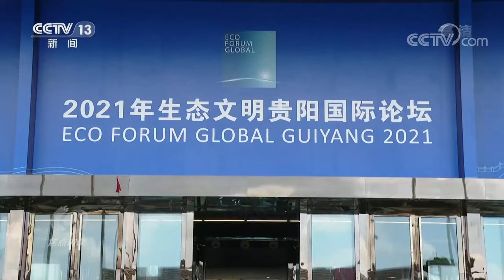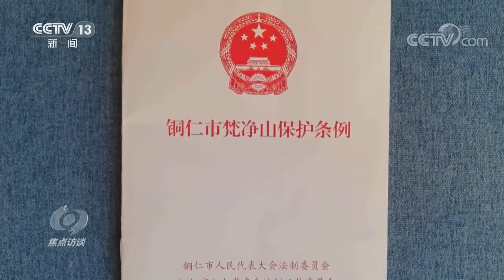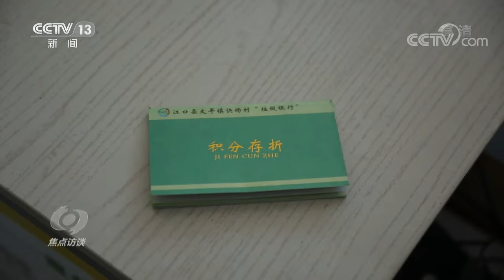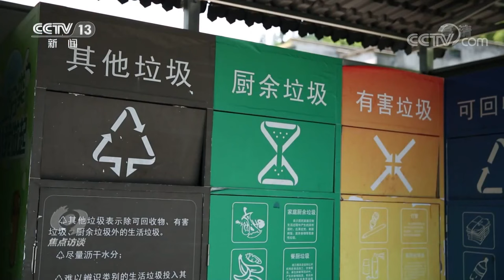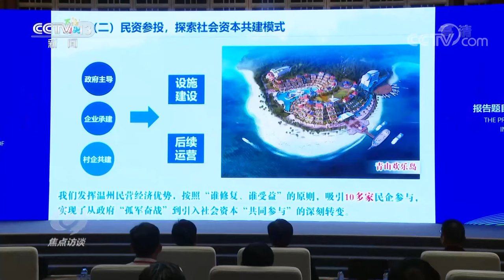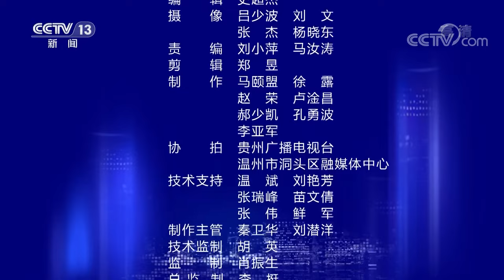河清岸绿聚人气！贵州生态文明建设取得了这些卓越成果 | CCTV「焦点访谈」20210718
本期节目主要内容：2021年生态文明贵阳国际论坛7月12日到13日在贵州省会贵阳市举办，本次论坛主题是“低碳转型 绿色发展——共同构建人与自然生命共同体”。从2009年到2021年，生态文明贵阳国际论坛已经走过了十多年的时光，那这次论坛有哪些热点？作为全国唯一的一个以生态文明为主题的国家级国际性的论坛，这次会议又有一些什么样的前瞻性的讨论？